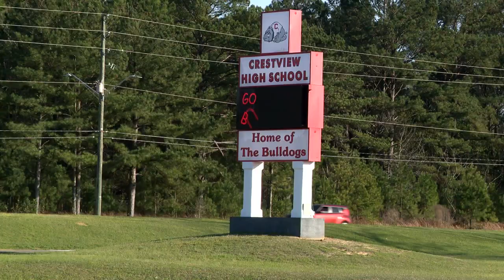Students, parents react to 'swatting' call at Crestview High School